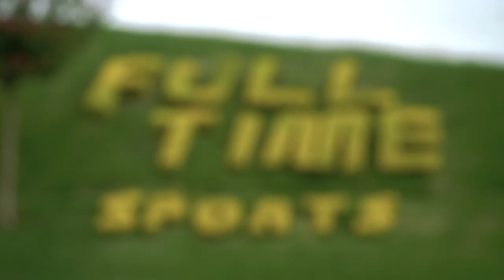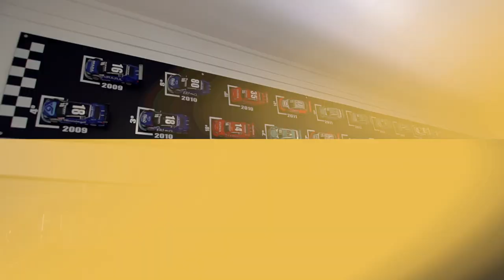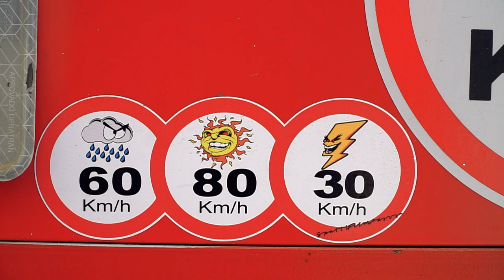STOCK CAR 2021 | TONY KANAAN de CASA NOVA! Um TOUR com o PILOTO pela Equipe FULL TIME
Tony Kanaan chegou à Stock Car. Campeão da Fórmula Indy e vencedor das 500 Milhas de Indianápolis, o piloto abriu as portas de sua nova casa: a equipe Full Time, onde será companheiro de Rubens Barrichello, seu amigo de infância, que correu 19 temporadas na Fórmula 1 já se sagrou campeão da maior categoria do automobilismo brasileiro. Confira esse tour divertido com o guia - ou melhor, o piloto - do carro 48.